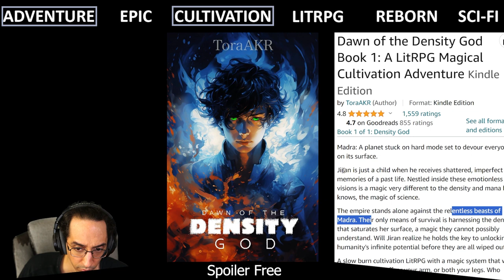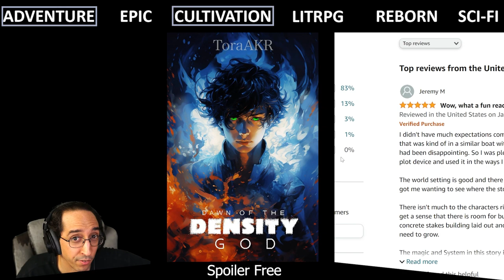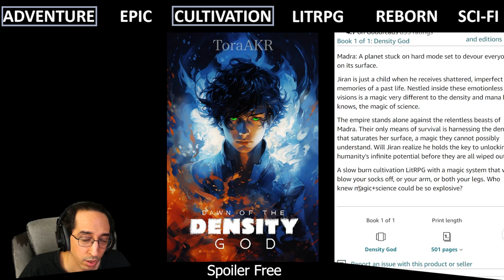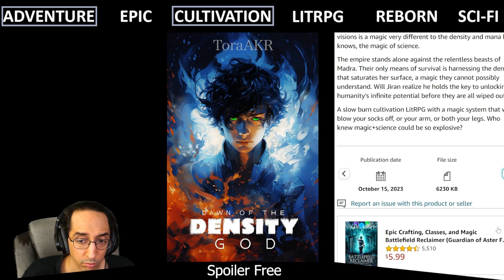Dawn of the Density God - Love/Hate - Cultivation Book Review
Never heard of this author before, but I picked up Dawn of the Density God to see if this latest cultivation novel can go toe to toe with the heavy hitters in the genre, or if its another snooze fest.